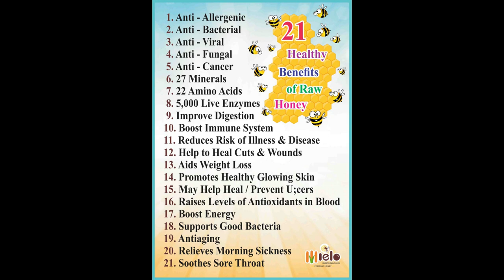Comb honey review by Fitness expert Ujjaval Swami at Jaivik setu Indore, Deepak Baghel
Officially we started selling our premium product " Comb honey "( World's healthiest natural Dessert/ Sweet) at Jaivik Setu, Indore.

Thanks to Jaivik setu customers for accepting our delicious honey dessert.

Next sunday(27th Jan) from 7 AM to 11 AM.